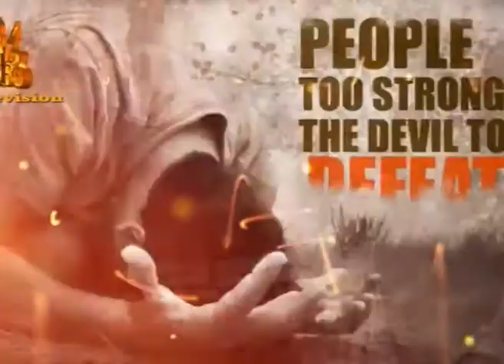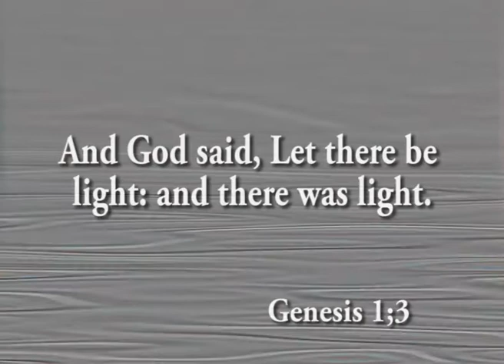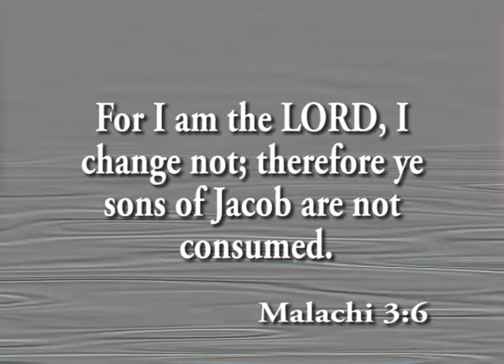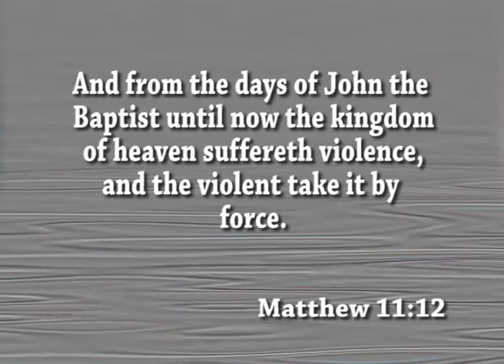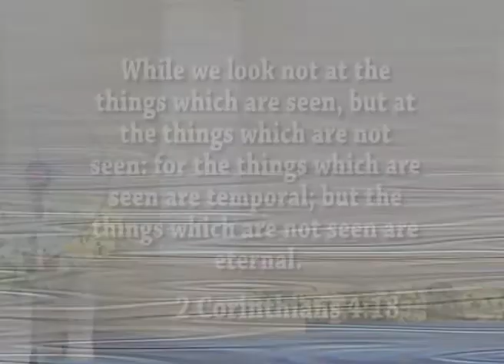Dr Sam Amaga